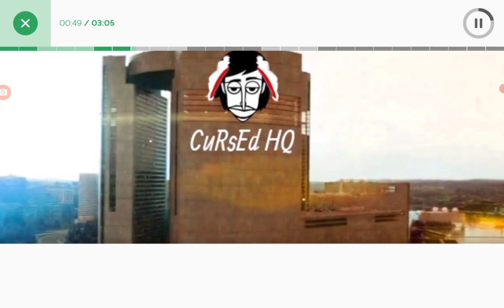cursedbox cursedvan india